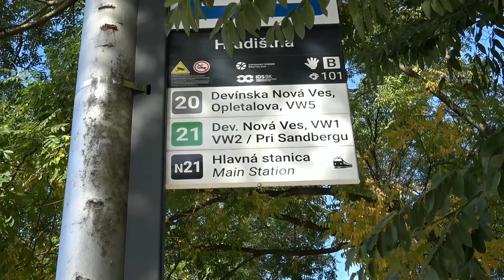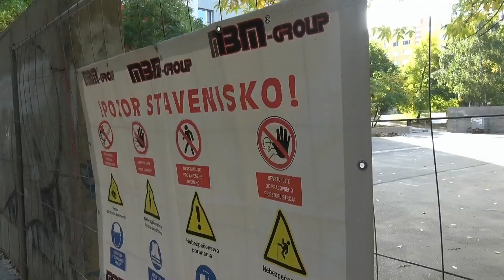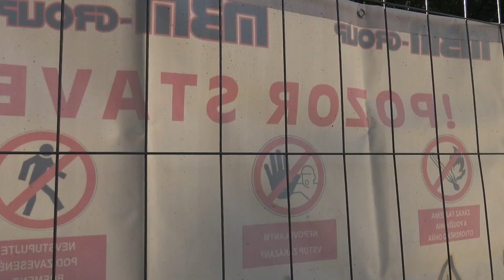Vynovená zastávka MHD v Devínskej